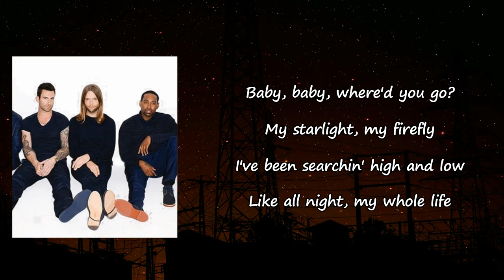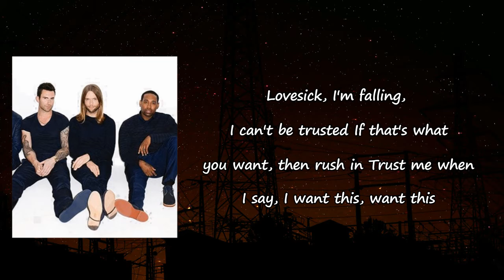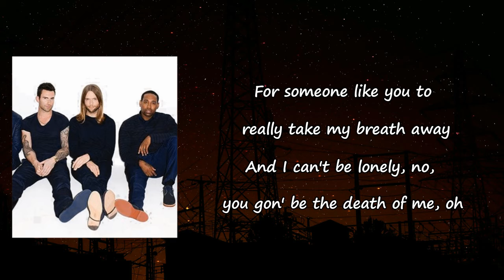Maroon 5 - Lovesick Lyrics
Songs: Lovesick by Maroon 5
Album

Lovesick Lyrics:

Lovesick, you know I can't fight it anymore
'Cause I love it, the way my heart drops to the floor

Baby, baby, where'd you go?
My starlight, my firefly
I've been searchin' high and low
Like all night, my whole life

For someone like you to really take my breath away
And I can't be lonely, no, you gon' be the death of me

'Cause I'm lovesick, you know I can't fight it anymore

You got me lovesick
But I love it
Yeah

Lovesick, I'm falling, I can't be trusted
If that's what you want, then rush in
Trust me when I say, I want this, want this

You got me lovesick (Yeah)

And I can't be lonely, no, you gon' be the death of me, oh

'Cause I'm lovesick, you know I can't fight it anymore (Anymore)

You got me lovesick (Lovesick)
You got me lovesick, lovesick (But I love it)
Yeah